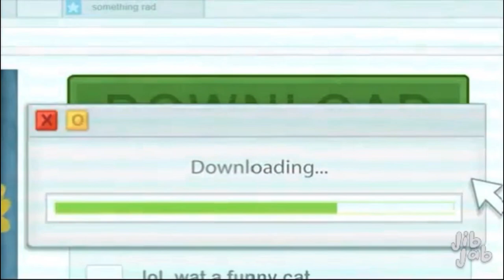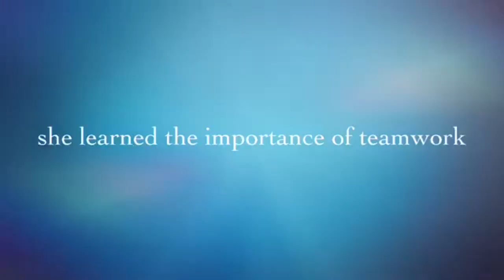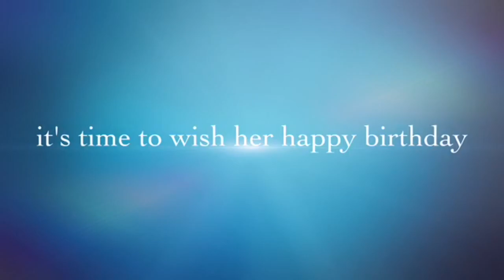Abby’s 13th Birthday